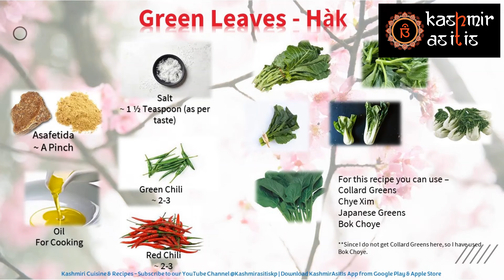Kashmiri Cuisine & Recipes | Making Green Leaves In Kashmiri Style | Hàkh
Hàkh
Æ hàkh tsû katí àkh
Na tsé lêdûr tû na tsé pàkh.
Así gatshí hàkh tû batû pòshún.

There can be multiple variations of the recipe - each KP household following their own recipe and cooking style. However, this recipe has been passed to generations, and thats how I learnt it.

Please note if we are using COLLARD GREENS - fry them before adding water.
However, this recipe is good if we are using Chinese/Japanese Greens.

Ingredients:
Green leaves - For this recipe I have used Bok Choi.
Water
Oil

Preparation:
1. heat oil & add asafoetida
2. add water & bring it to boil
3. add green leaves and stir & bring to boil
4. Pressure cook for 3-4 whistles
5. Remove the whistle and boil for a while
6. Add green and red chillies
7. Serve with rice and yoghurt

Kashmiri Pandit cuisine is one of the most underrated cuisines because it does not involve the usual Tomato / Onion / Garlic gravy with 'Tadka' - However because of its simplicity it is one of the most delicious, lip-smacking flavours fused together to create the dish that is loved by all. Once you eat it, you will never forget the taste... because of it unique cooking style, it will make you crave for more..

At Kashmir As It Is we strongly believe that it is very important for our future generation to be connected with the roots & for that they need to not just speak in Kashmir but also know our festivals and rituals to the core. This is just a humble effort from our side.

Kashmir As It Is does not make any warranties about the completeness, reliability and accuracy of this information. Any action you take upon the information you find on this website (Kashmir As It Is), is strictly at your own risk. Kashmir As It Is will not be liable for any losses and/or damages in connection with the use of our website/application.